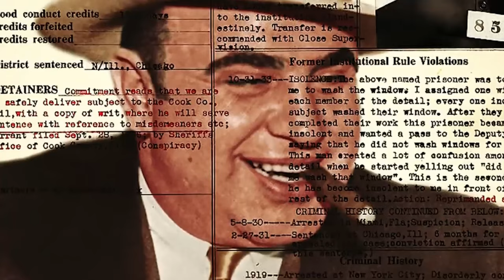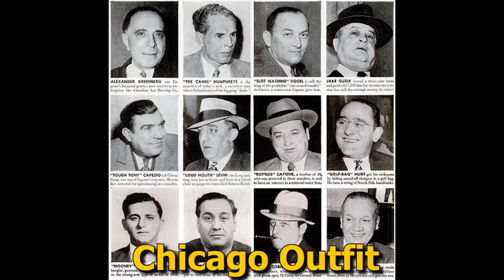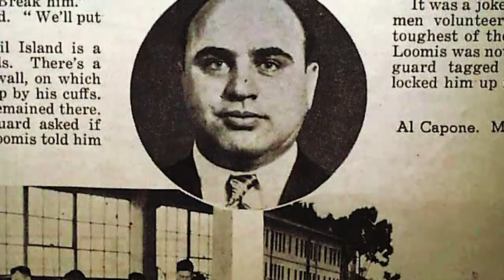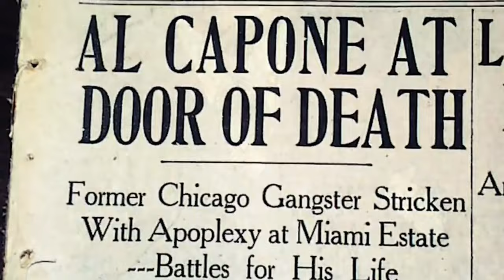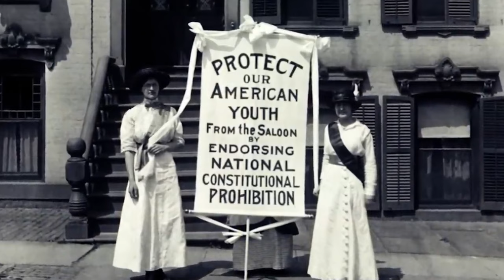Al Capone do sucesso ao fracasso nos tempos da proibição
Descubra a incrível jornada de Al Capone, o notório gângster americano, neste vídeo cativante. Explore como ele subiu ao topo do mundo do crime e, eventualmente, enfrentou sua queda. Analisaremos os altos e baixos de sua carreira criminosa e o legado que deixou para trás. Assista agora para uma perspectiva fascinante sobre a vida de Al Capone!